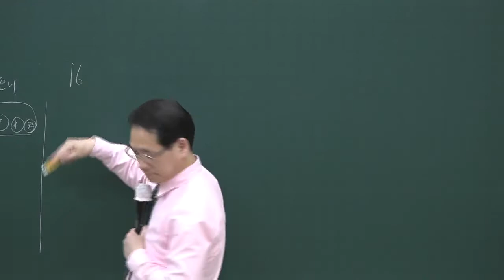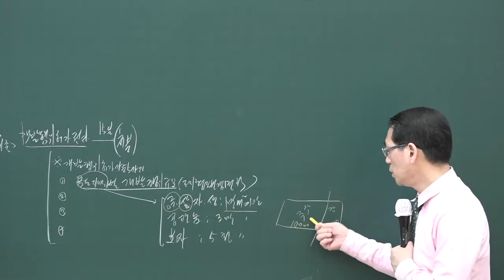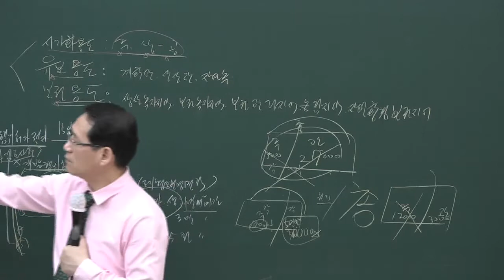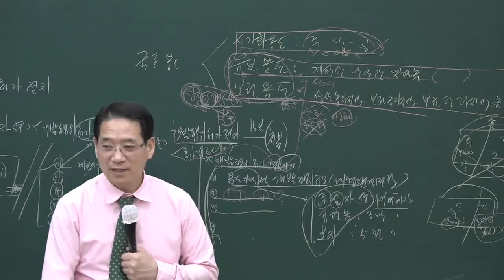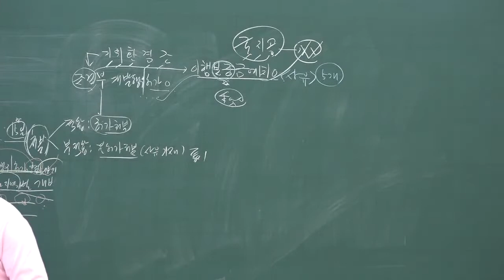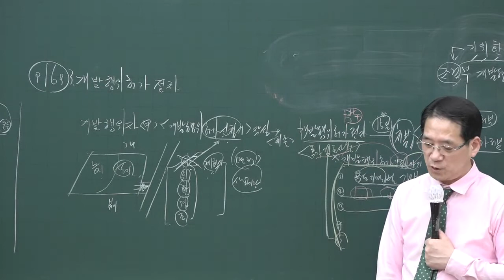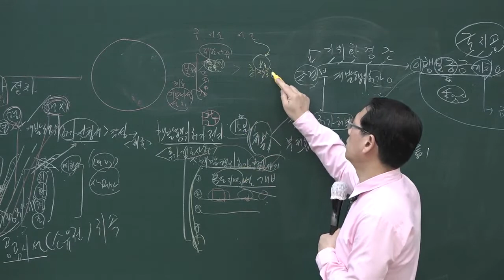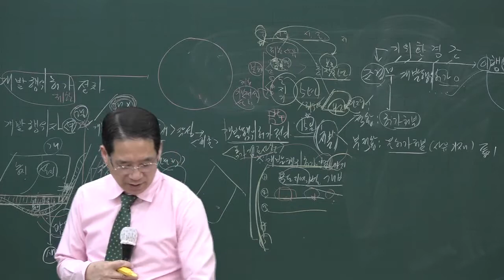[공전무] 2020년 공인중개사 부동산공법 개발 행위 허가절차 고급이론 4-17